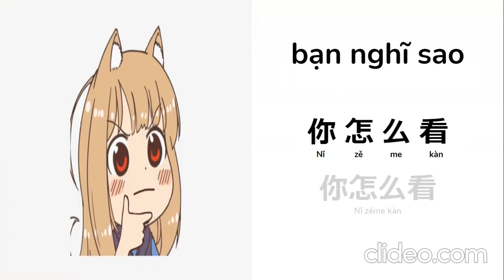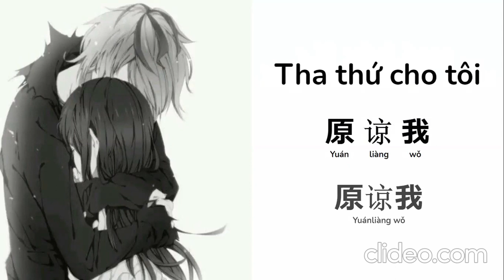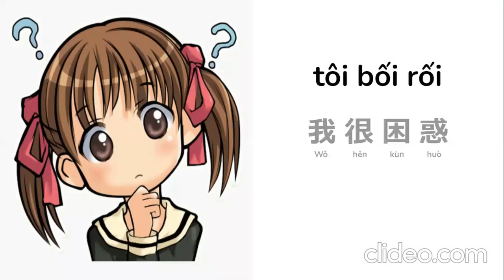học từ và cụm từ tiếng Trung bài 5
từ và cụm từ tiếng trung 5